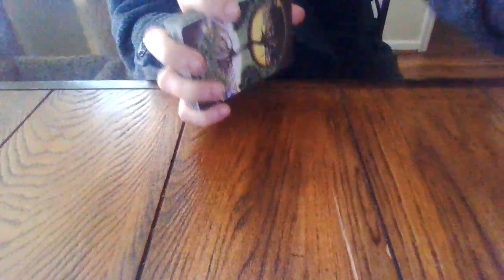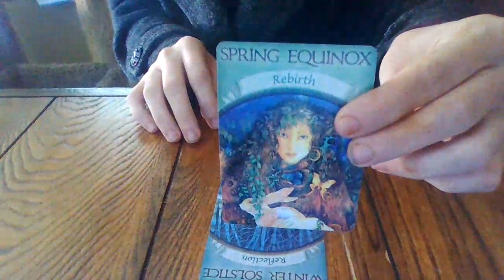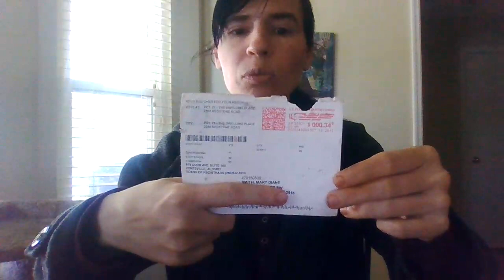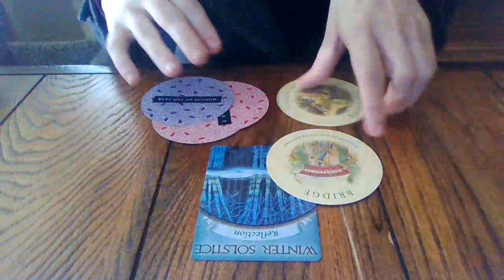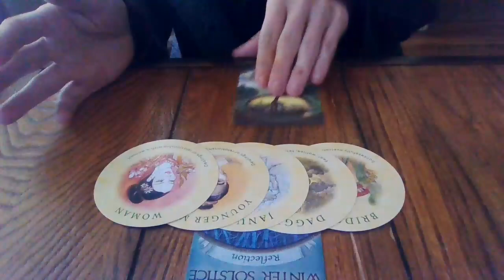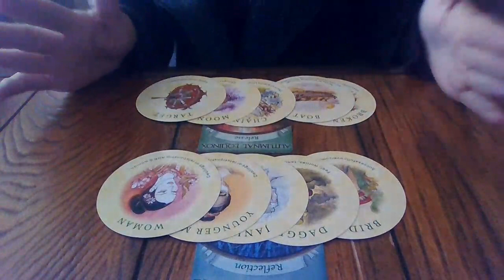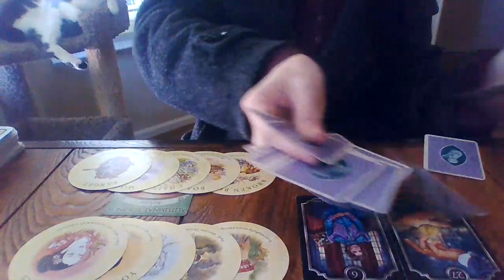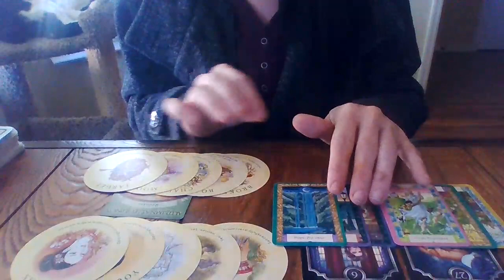JULY 2020-VIRGO IS GOING TO HAVE SOME ISSUES/PROBLEMS TO OVERCOME! THE ELEPHANT IN THE ROOM!